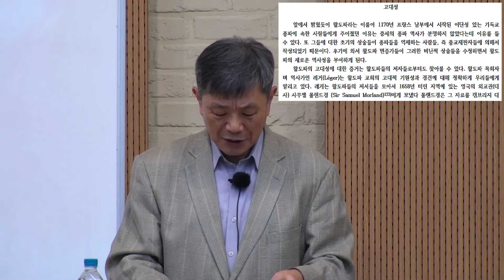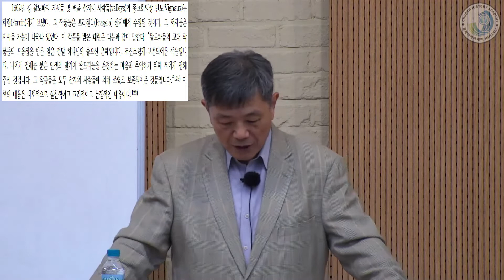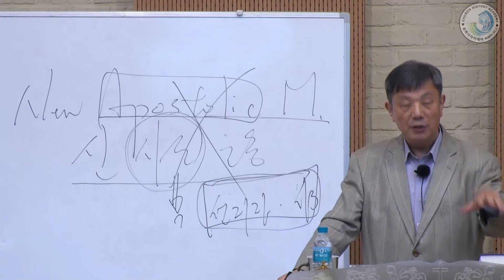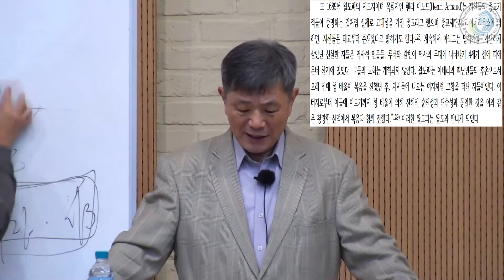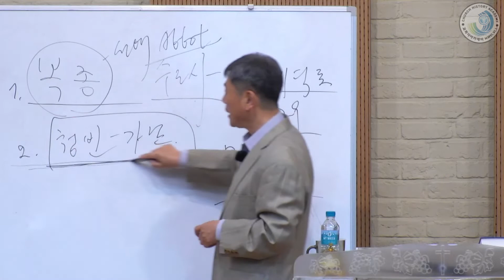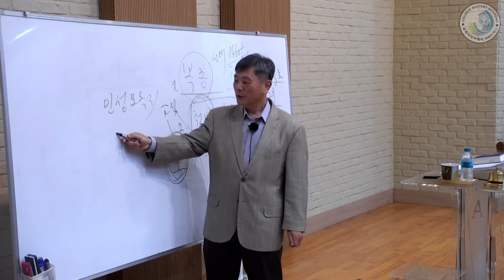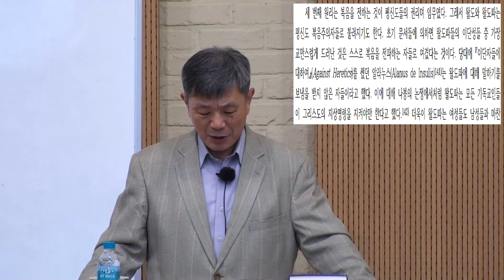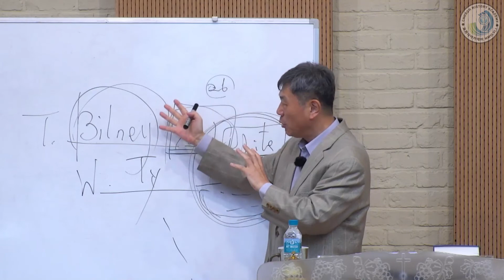개혁신앙의 뿌리(7) : 왈도파 역사와 교리 2(Waldensian History and Confession of Faith 2) - 라은성 교수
이 동영상은 2021년 10월 20일, JDM 전국 간사 세미나(수담안 세미나)에서 JDM의 뿌리 찾기를 위한 한 방편으로 4일 동안 이뤄진 세번째 날의 두번째 강의이다. 왈도와 왈도파는 다르지만 왈도에 따른 왈도파의 역사에 관한 강의내용이다.
진정한 왈도파는개혁신앙의 뿌리이다. 이번 강의은 그들의 교리에 관한 것이다.